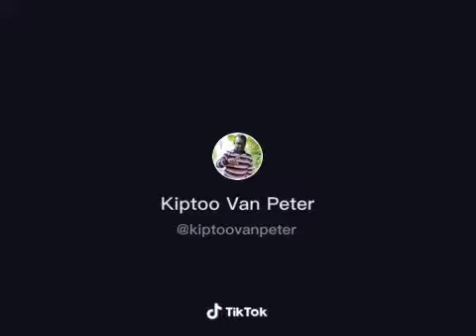Otieno Kajwang' on Political Party Loyalty